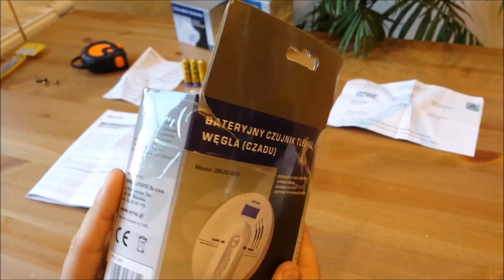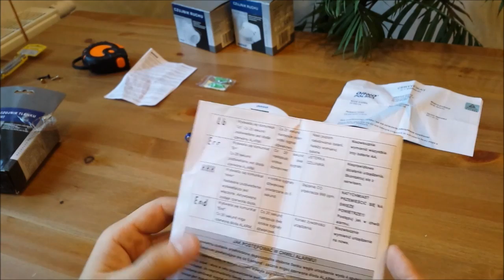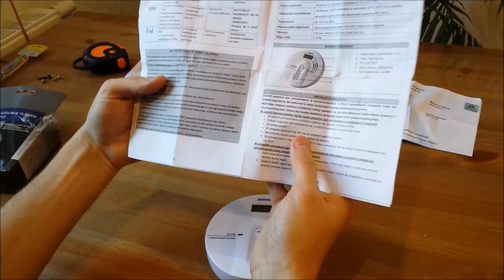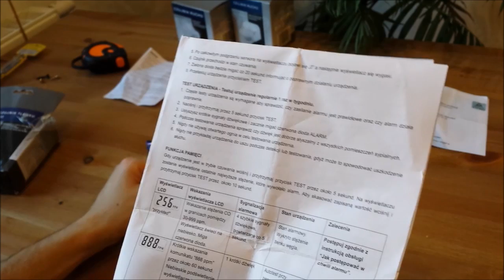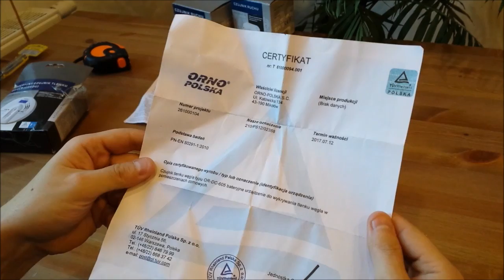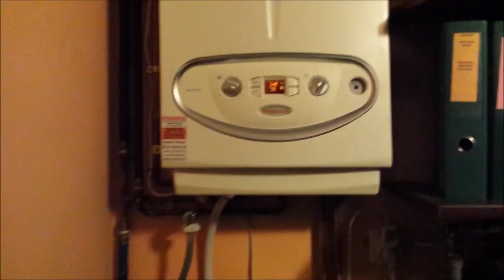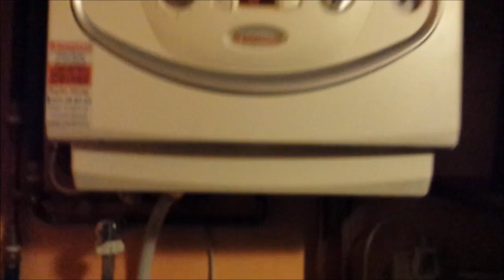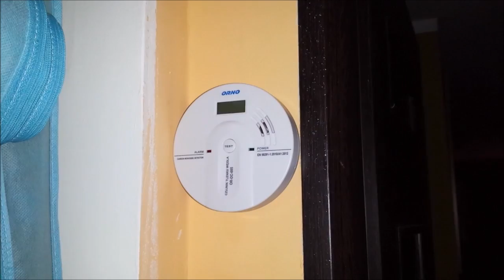Czujnik tlenku węgla czadu ORNO OR-DC-605 Recenzja (czytaj opis) | ForumWiedzy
Czujnik tlenku węgla powinien być w każdym mieszkaniu, w którym mamy źródło ciepła w postaci pieca spalającego paliwo np. gaz.